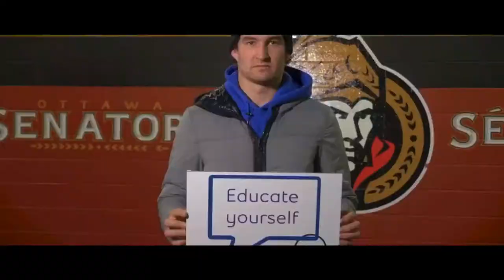Mark Stone - “Right Away”